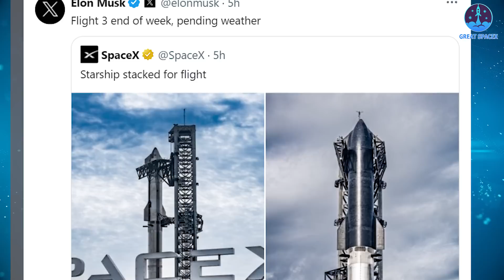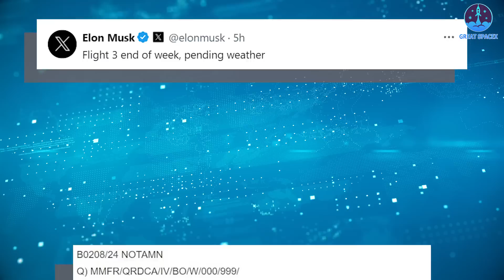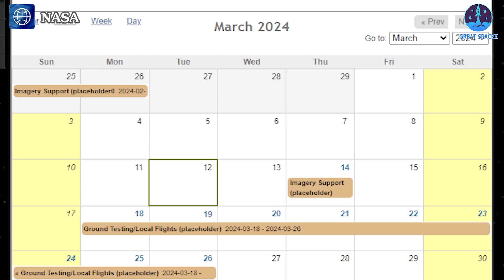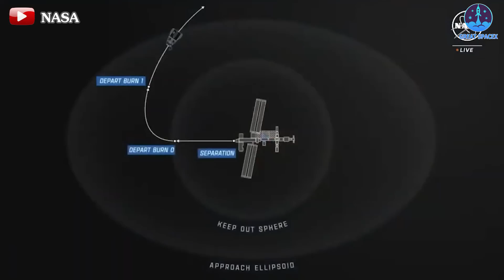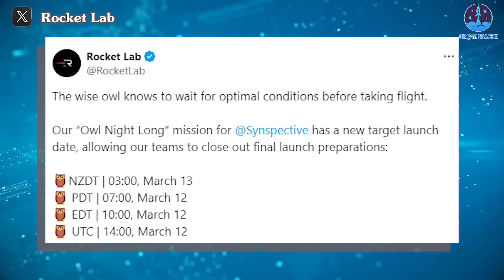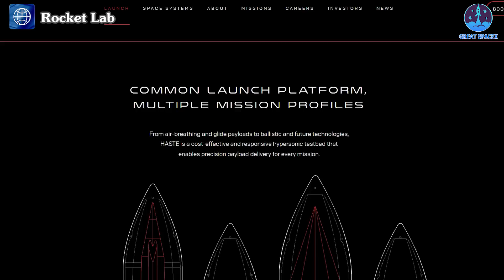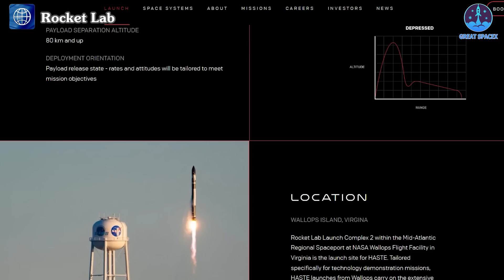Elon Musk's Big Update on Starship IFT-3: FAA License Coming But...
Our video content is referenced by video sources at these sites:
SOURCE OF THUMBNAIL:
SOURCE OF IMAGES AND VIDEOS:
Alright folks, let’s get right to it on today’s episode of Great SpaceX!
SpaceX recently announced an update regarding Starship Flight 3, but unfortunately, there seems to be a delay in the launch date. The announcement stated that the Starship has been stacked for flight, accompanied by photos of the impressive rocket. However, CEO Elon Musk further mentioned that the flight is pending pending weather conditions. This aspect raises thoughts about the FAA license, suggesting that SpaceX is anticipated to secure it in time for a potential Thursday launch.
It seems the FAA might not pose a hindrance for Flight 3 anymore, but weather conditions are now the main concern. Elon Musk's statement "Flight 3 end of week" suggests that Friday is preferable weather-wise, while Thursday might be marginal. If Musk is referring to the weather, Thursday remains the primary date. Additionally, a new NOTAM announcement for March 14th and 15th has just been released.